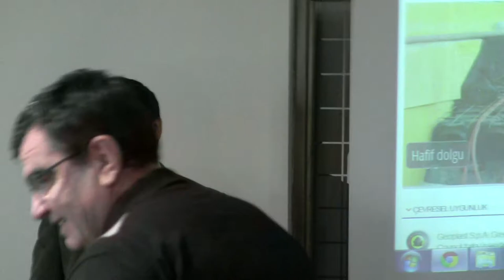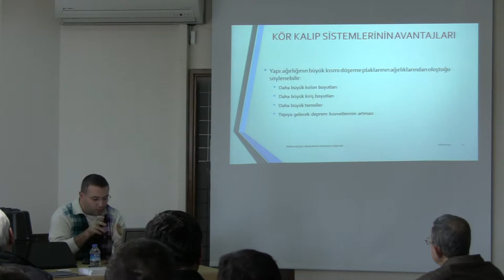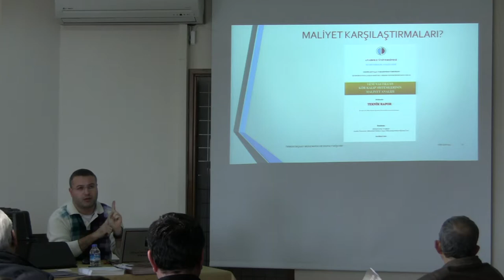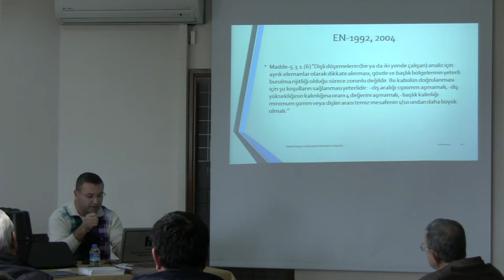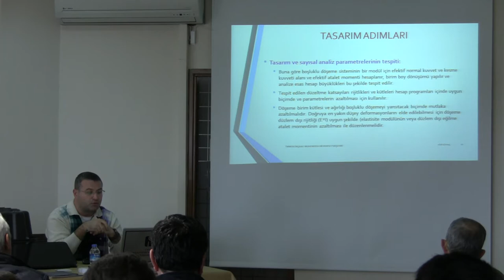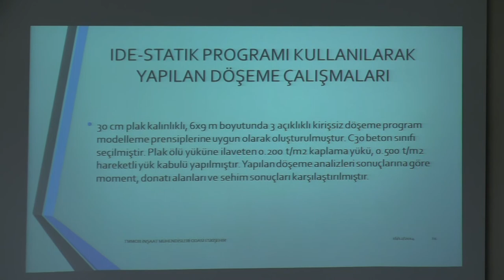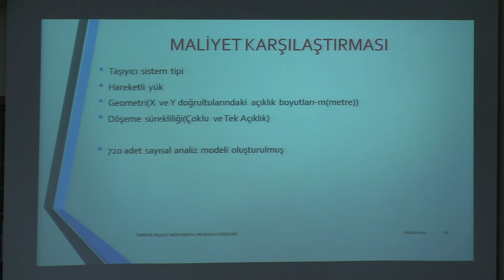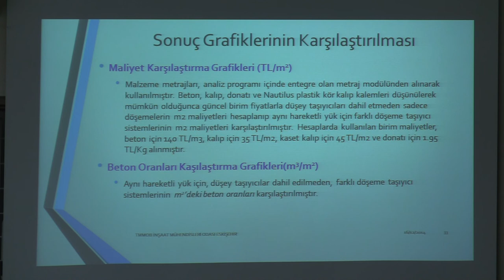Eskişehir İMO - Kör Kalıplar Semineri Part.1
Konuşmacı: Dr. Kıvanç Taşkın